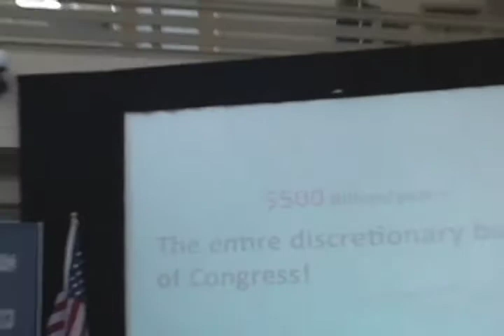Bill Stills speaking at 2012 Public Banking Conference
Bill Stills, brilliant public servant, speaking on our monetary crisis.